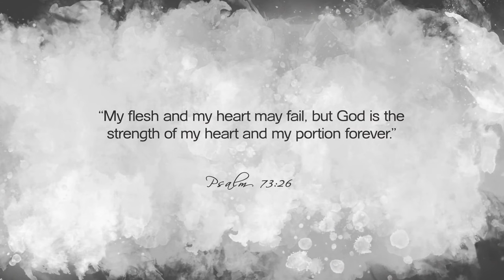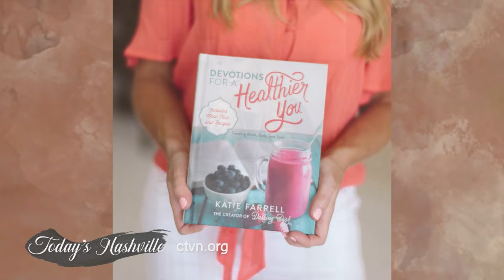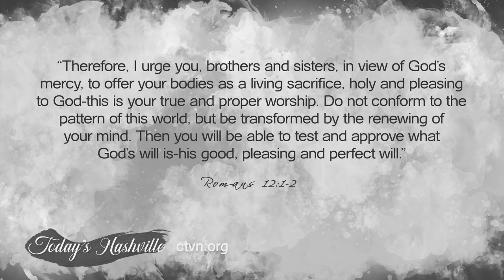Today's Nashville: Katie Farrell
Founder of Dashing Dish, Katie Farrell's healthy lifestyle website and cooking television show is designed to nourish peoples body, mind and soul. Find out how she overcame eating disorders in order to lead a full healthy lifestyle.